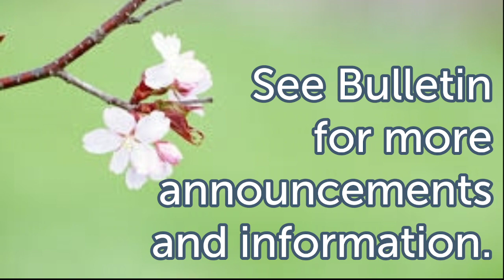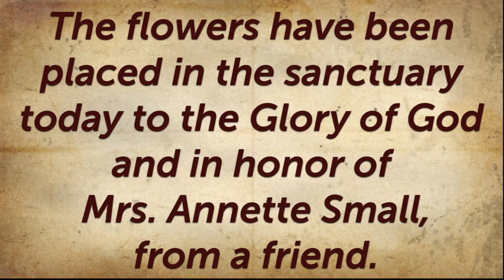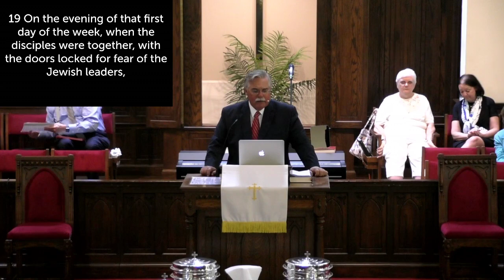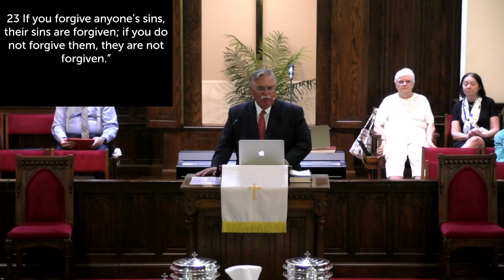Hiding Behind Closed Doors - John 20:19-31